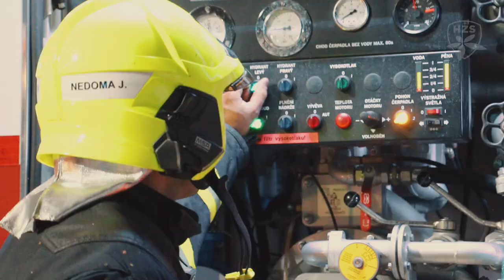Rozsáhlý požár skladovací haly - Prostějov 7.9.2018